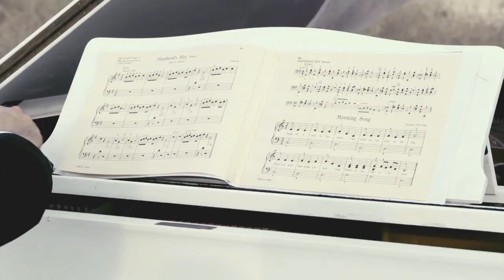פרץ בוני הנגב - פרויקט מלודי